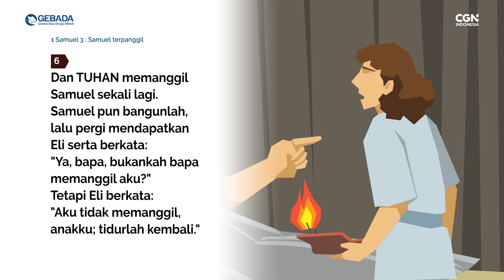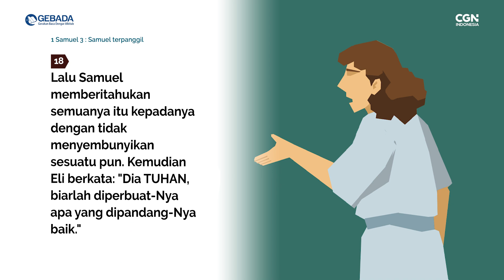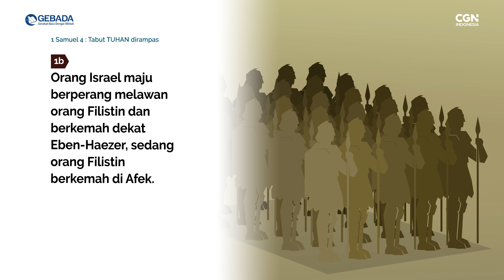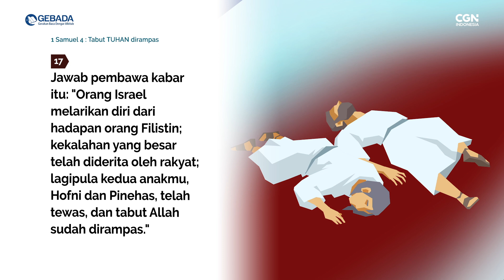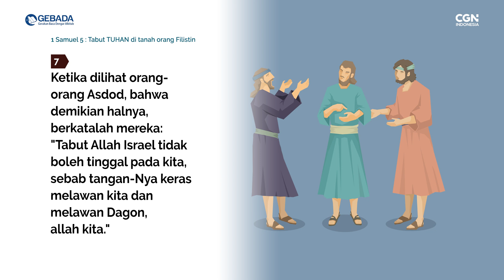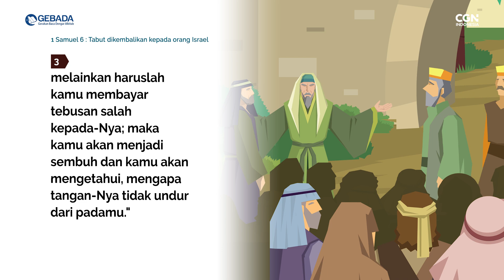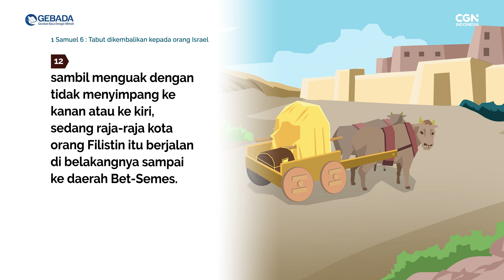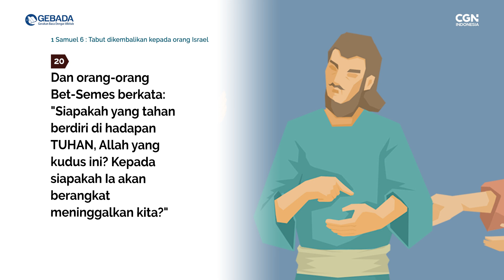[GEBADA] Ep. 87_1 Samuel 3-6